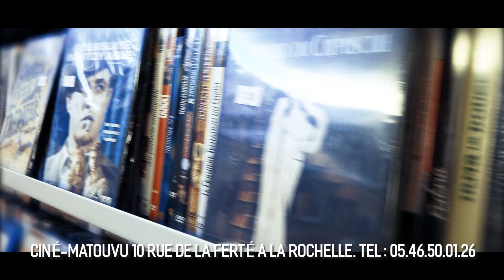St Jean de Liversay. quel est le point commun entre le peuplier, les huitres, la nutrition animale..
Dans la zone d’activité de Luché située sur la commune de Saint Jean de Liversay, le groupe Leuké diversifie ses activités dans des domaines où on ne l’attend forcément pas.